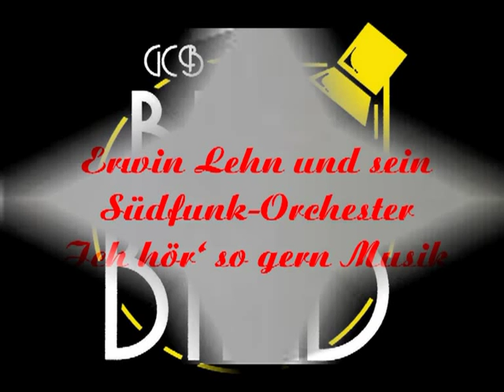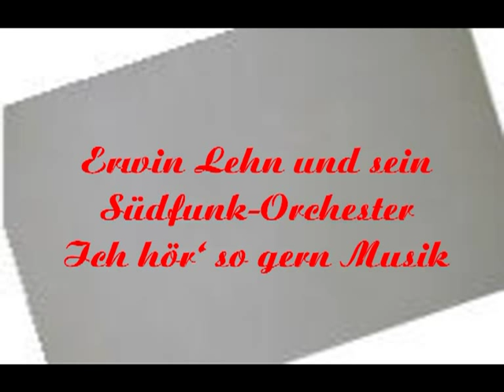Erwin Lehn und sein Südfunk-Orchester - Ich hör' so gern Musik